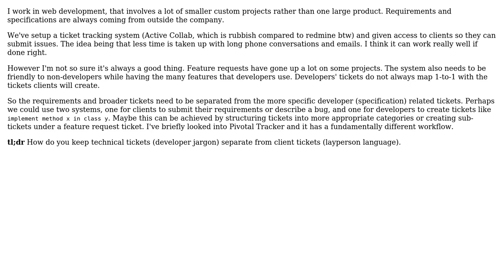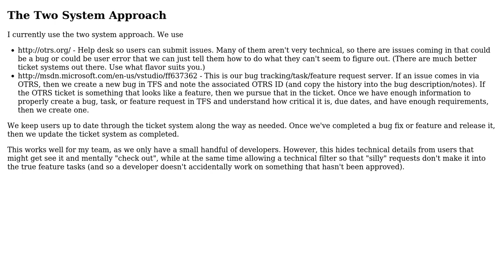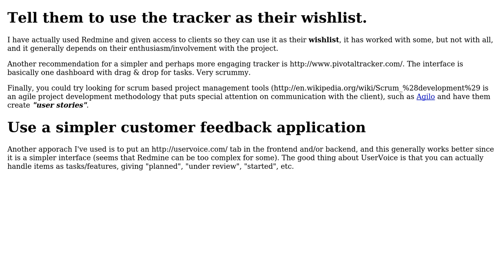Software Engineering: Interacting with clients using project management systems (2 Solutions!!)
Software Engineering: Interacting with clients using project management systems

With thanks & praise to God, and with thanks to the many people who have made this project possible! | Content (except music & images) licensed under CC BY-SA | Music | Images & others | With thanks to user Ryan Hayes user Keyo user dukeofgaming and the Stack Exchange Network Trademarks are property of their respective owners. You are responsible for your own actions.